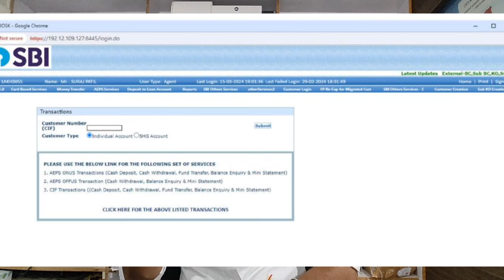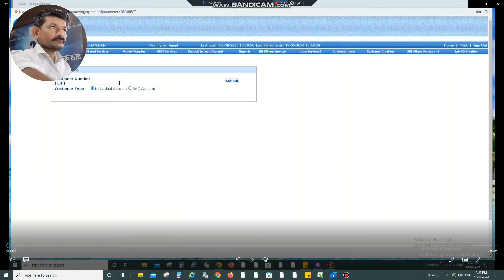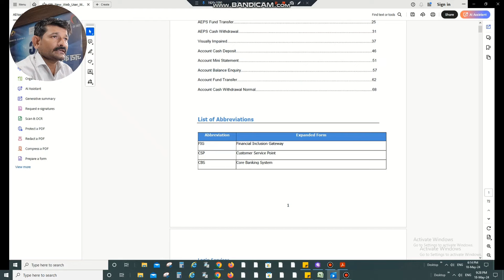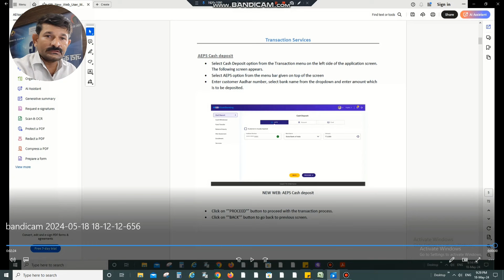SBI CSP NEW WEB V.1.1 LAUNCH SHORTLY।। SBI csp new update 🔥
SBI CSP NEW WEB PORTAL V.1.1 LAUNCH SHORTLY।। SBI CSP NEW UPDATE 🔥

Namskar Dosto Aaj ke is video me hamne bataya hai ki SBI csp new web portal launch hone wala hai jiska interface kesa hoga new web portal me Aeps transection kese karna hai CIF transection kese karna hai in sabhi sarvice ke bare me bataya gaya hai Video accha laga hai to chanal ko Subscribe jarur kare 🔔👆🏻